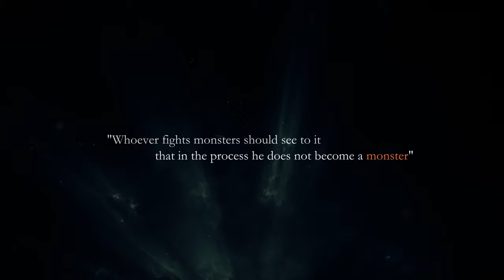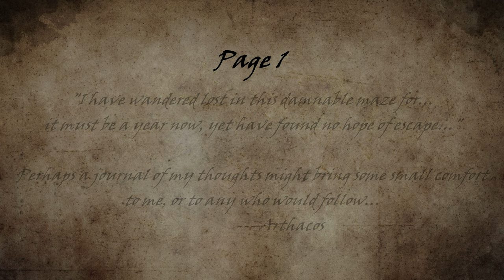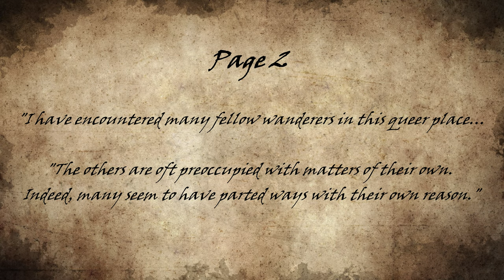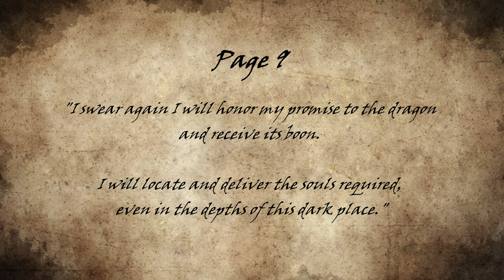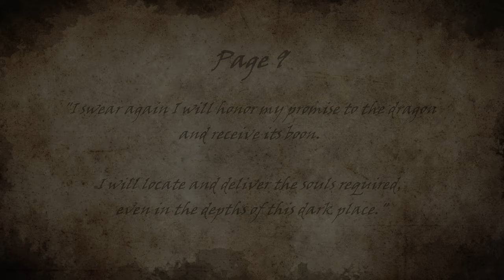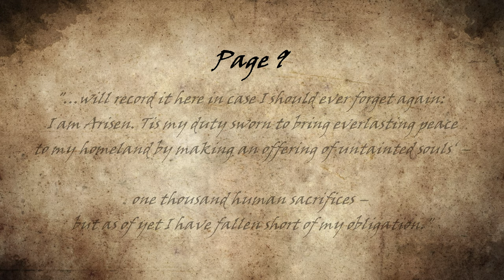Dragon's Dogma - The Story of Death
Death in the Dragon's Dogma universe shares many of the same features as the Grim Reaper in popular mythological depictions. Death is a shadowy figure shrouded in black found on Bitterblack Isle in the Dragon's Dogma - Dark Arisen expansion.

Larger than many creatures in the realm, he hovers ominously above the ground. Death's hood hides no facial features—instead, only a gaping black hole looks back at the Arisen. His deadly scythe, larger than his own body, will instantly kill even the mightiest adventurers.

MODLIST:
▶ Remastering Dragon's Dogma - 4K world textures  - [LDKSuperDante]